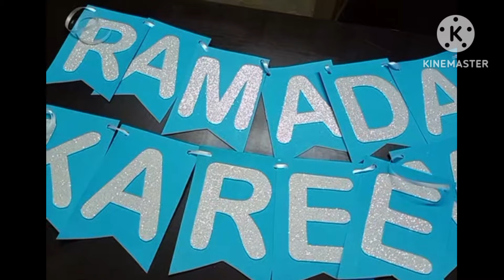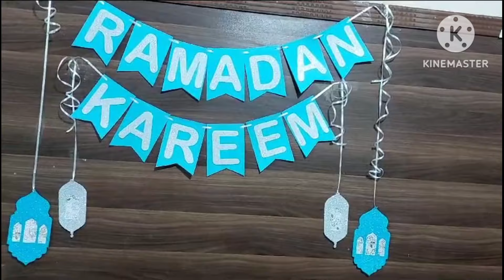DIY Ramadan Kareem Banner | Ramadan Decoration Ideas at Home